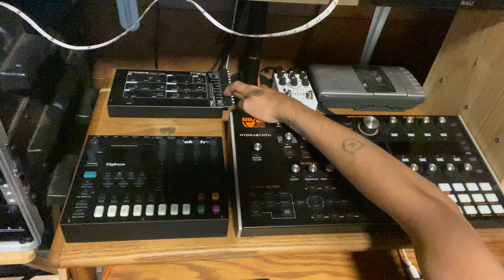The other side of G.A.S. or How I stopped worrying & learned to love my synths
Welcome fam! have you ever wondered what to you do when you have too many synths??
There's a few options to deal with option overload and if you find yourself dealing with that then I hope this vid helps!

Socials:
Thanks for being a part of this journey with me, everyone that enjoys these vids and the stuff I make is so so so special to me!